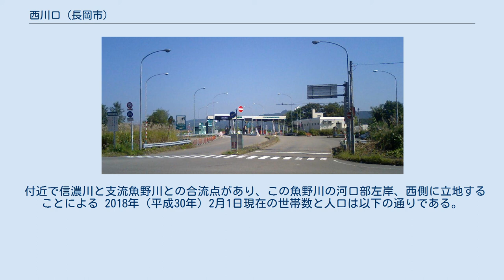西川口 (長岡市)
長岡市の町・字
日本 」 新潟県 」 長岡市 」 西川口 (長岡市) 西川口（にしかわぐち）は、新潟県長岡市の地名。
旧北魚沼郡西川口村。
 西川口は、長岡市川口地区西部の大字で明治22年に新設合併した川口村（後の川口町）のうち、旧・西川口村及び川口原新田・山崎新田にあたり、農地及び住宅地が多くを占める。
また魚野川の男山漁場は新潟県最大の簗場で鮎・鮭・鮠・鯉・鯰などが獲れる。
字西倉では西瓜を栽培がさかんである。
北西で小千谷市上片貝、北で信濃川を挟んでに牛ケ島、東で魚野川を挟んで東川口・川口中山、南で川口和南津・川口田麦山、西で小千谷市川井・塩殿及び僅かに川井新田に隣接している。
小字として荒屋・新敷・中新田・岩出原・西倉・原新田・川岸・上野原を有する。
 この地には先土器時代末期の荒屋遺跡が魚野川左岸台地に存在する。
この遺跡からは彫刻刀及び細石器が出土している。
縄文時代の遺跡として信濃川左岸に西倉遺跡・上ノ原遺跡当地は和名抄の魚沼郡剌上郷にあたる。
中世に入り、この近辺は藪神ノ内と呼ばれ、下川郷十九半名の一部として内ヶ巻城主である新田一族の田中氏の支配下にあった。
1542年（天文11年）に起きた天文の乱において、田中氏当主である田中太郎左衛門長義は越後国守護上杉定実の側につき、長尾為景と対立したが、為景没後、田中氏の自立の承認と引き換えに守護代長尾晴景に帰服した。
 江戸時代に入ると、川口村は高田藩に属した。
正式に分村してはいなかったものの、正保国絵図では既に川口村とは別に西川口村の名が見られる。
江戸初期に高田藩に属していた当地は、1681年（天和元年）の越後騒動の結果、高田藩が改易されると天領となった。
1743年（寛保3年）になると川口は幕府（魚野川右岸）と糸魚川藩（魚野川左岸）の相給となり、それぞれ御領川口、私領川口と呼ばれるようになった。
 このうち私領川口は1834年（天保5年）に天領に復したものの、同時分村し、1861年（文久元年）には西川口村と称した。
また、1840年（天保11年）に刈羽郡法坂村の百姓茂兵衛によって千曲川縁が開発され、山崎新田となった。
 村高は「正保国絵図」において301石余、「弘化三年村明細帳」において398石余。
 1878年（明治11年）の郡区町村編制法において魚沼郡西川口村とされた西川口村だったが、翌1879年（明治12年）には魚沼郡が分割され北魚沼郡西川口村となった。
1889年（明治22年）の町村制施行に伴いそれまでの西川口村と川口村・川口原新田・山崎新田を併せて新しく川口村が設立され、西川口村は川口村の大字となり、北魚沼郡川口村大字西川口となった。
この前年の1888年（明治21年）の戸数は96、人口554を数えた。
1927年（昭和2年）には十日町線（現・飯山線）の越後川口-越後岩沢間開通に伴い、線路が当地を通った。
 1957年（昭和32年）、川口村の町制施行に伴い、川口村大字西川口は川口町大字西川口となった。
1977年には川口原新田・山崎新田を編入した。
2011年（平成22年）3月31日の川口町の長岡市への合併に伴い川口町大字西川口は長岡市西川口となった。
 付近で信濃川と支流魚野川との合流点があり、この魚野川の河口部左岸、西側に立地することによる 2018年（平成30年）2月1日現在の世帯数と人口は以下の通りである。